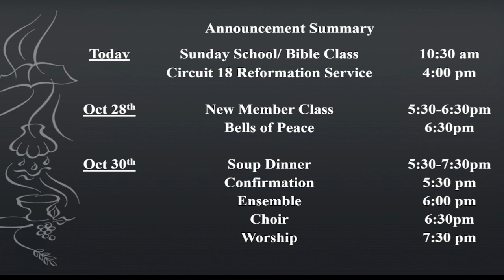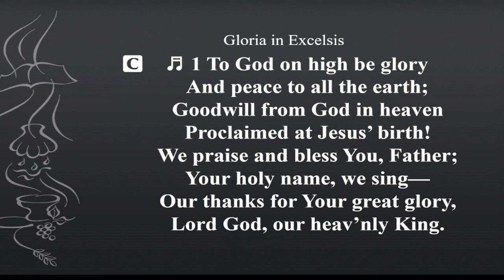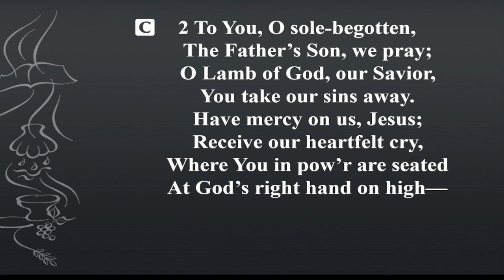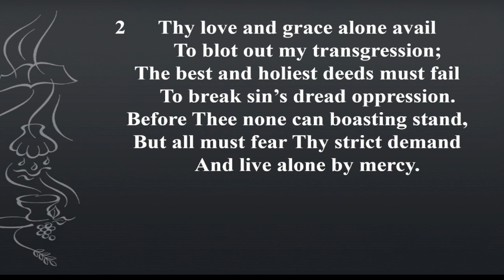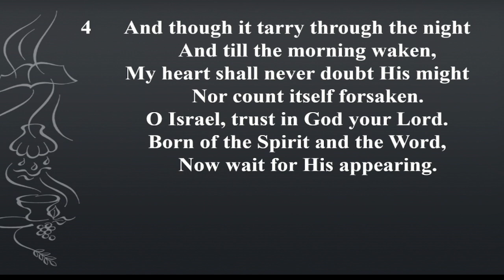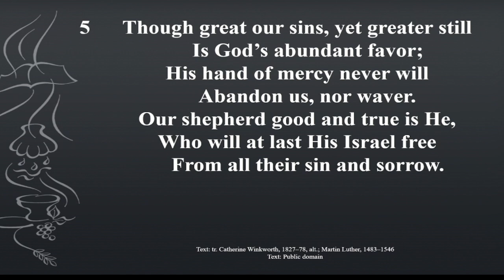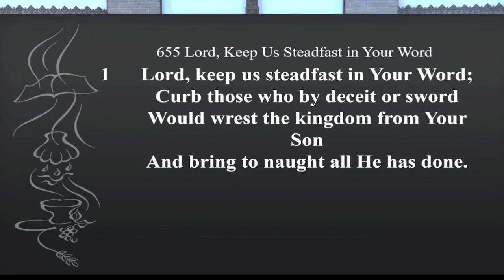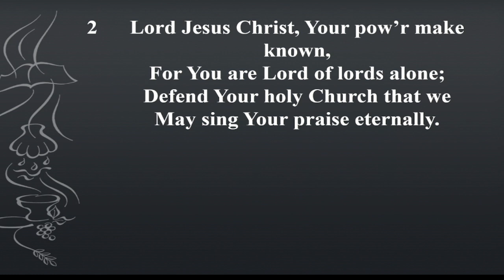October 27, 2024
Reformation Sunday
CCLI 11406166
CCLI 20876590